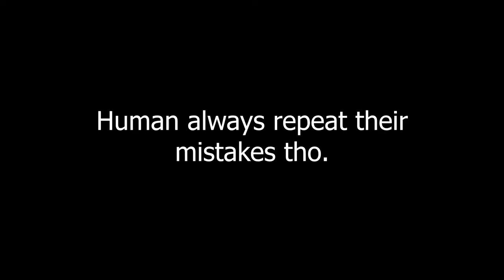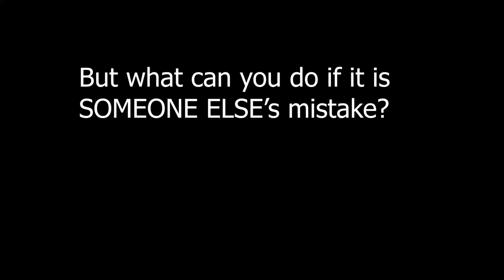Minecraft Stoneblock 2: THIS IS GIANT CHANCE CUBE